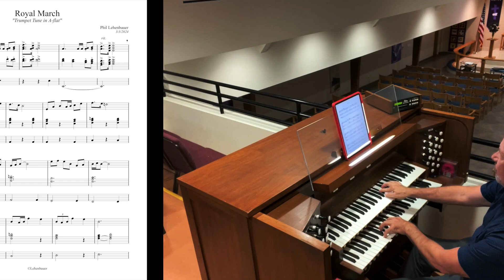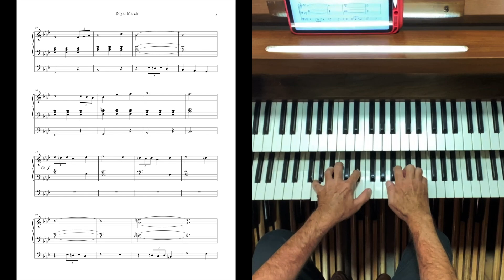Royal March/Trumpet Tune in A-flat, organ work by Phil Lehenbauer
This original work is a bit of processional, a bit of trumpet tune, and a bit of fanfares, ending in what I've called a "Royal March".  Hopefully it adds a regal touch to your day or to your organ playing!  The work was composed and recorded on the two manual Allen at Shepherd of the Coast Lutheran Church in Fort Lauderdale, Florida.  Thank you for listening!  If you like this work, it, along with many other compositions of mine, can be downloaded instantly at SheetMusicPlus.com and SheetMusicDirect.com.  The link for this work is here:

The title page pic is one I took at Windsor Castle just a couple months ago!